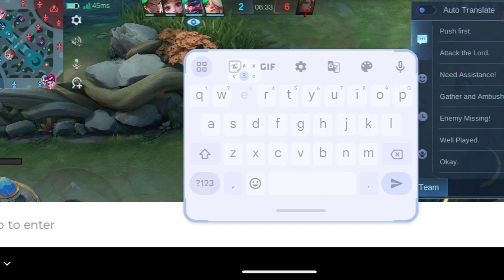Vexana # Solo rank play # way to mythic #, @Johnson Gaming 🔥🔥🔥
earlybird gaming
Arvind zone
techno gamerz
# Total gaming
Moba Zane
# Letuzawa